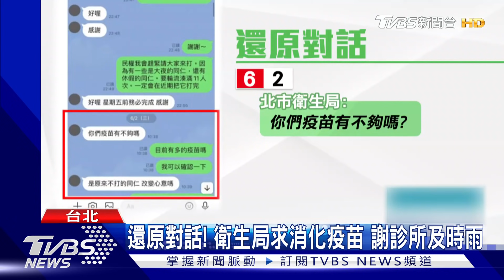挨批得寸進尺 高嘉瑜:跟禾馨有私交就辭立委｜TVBS新聞